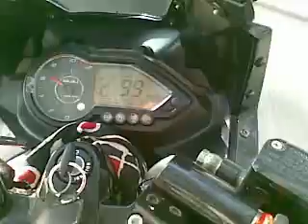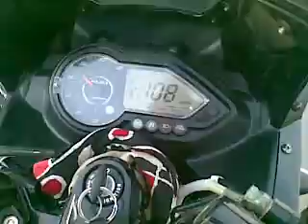pulsar220 dts-fi on 114 kmph in bihar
fastest bike in bihar